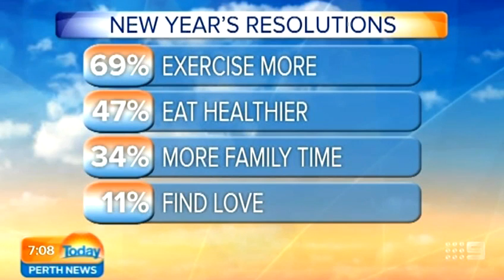New Year's Resolutions | Today Perth News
We're now well into 2015 and as we get further and further away from the 1st of January we also get further away from those New Year's Resolutions we made. So now's the perfect time to revisit the pledge we made to ourselves. Have you stuck to it, or is your new years resolution already broken?